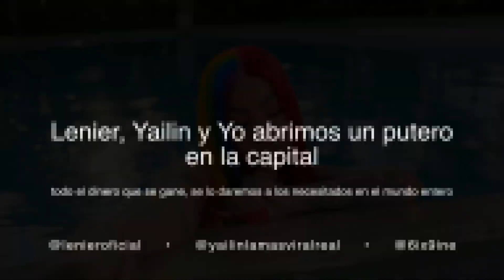6ix9ine - Dueño (feat. Lenier) (Official Music Video) | Jet 41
[Letra de "Dueño"]

[Verso 1: 6ix9ine]
Me la encontré en la esquina de la disco sola
Estaba perreando como loba
Me la pegué con mala' intencione'
Mami tú 'ta dura con cojone'
Dice que su novio anda por ahí
Dice que le gusto pero no está pa' mí
Tú tranquila que lo' shooter' 'tan aquí
Tú tranquila que lo' mío' están aquí

[Estribillo: Lenier & 6ix9ine]
Tiene dueño, dice que ese culo tiene dueño
Tiene dueño, dice que ese culo tiene dueño, oh-oh

[Verso 2: 6ix9ine]
Ese culo tiene dueño y yo quiero lo' papele'
Yo conozco lo santa y lo puta que tú ere'
Tú dame la señal, dime que tú quiere'
A mí no me compare con el bobo que tú tiene'

[Refrán: 6ix9ine & Lenier]
Tú está' chucky
Te pone' friki, happy, bien puti
Bellaca cuando le mete al tusi
Mojaita como en el jacuzzi, tú sí, tú sí
Tú está' chucky
MY EYES
Travis Scott
SIRENS
Travis Scott
Cleopatra
IDK (ROU)
[Estribillo: Lenier & 6ix9ine]

[Verso 3: Lenier & 6ix9ine]
Conmigo baila reggaetón y contigo perrea
Conmigo se va sola pa' que nadie la vea
Y yo salgo y la secuestro
La cara que ella pone cuando me vengo adentro
Ya llegó lo nasty pa' que ella se baje lo' panty'
Tiene la' teta', el culo de plastic
Cero me delati, porque la chica no es tan facil
Tiene tanto' bobo' de grati'

[Outro: Lenier & 6ix9ine]
Seguimo' dominando el mundo
Lo' que tienen el mundo bailando
Mauro
Díselo Mauro
Díselo Mauro
Tiene el mundo bailando
Tiene mundo bailando